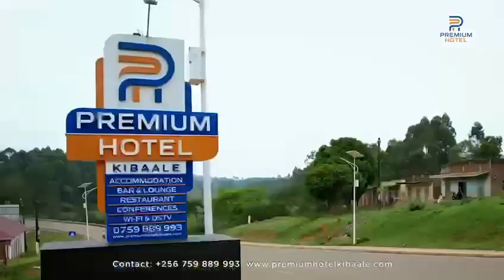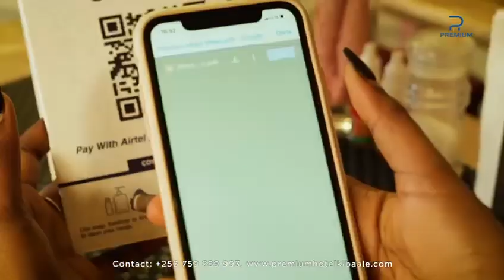Kibaale Premium hotel. Western Uganda.